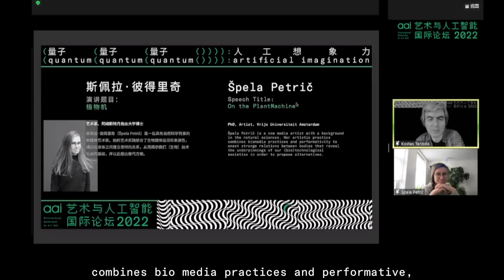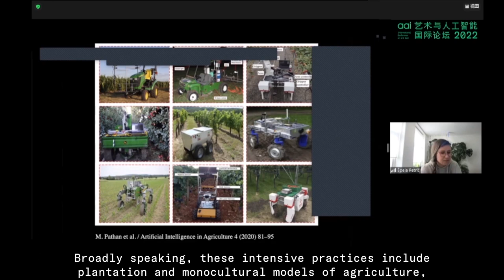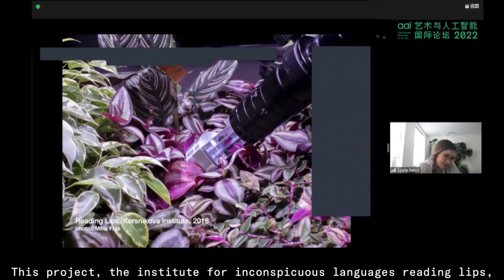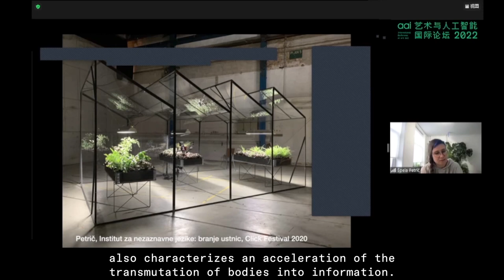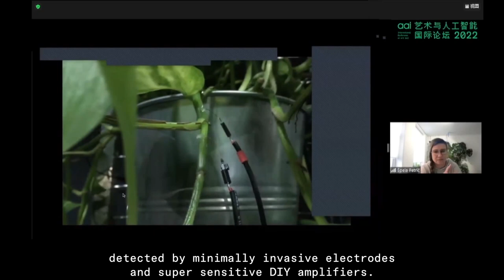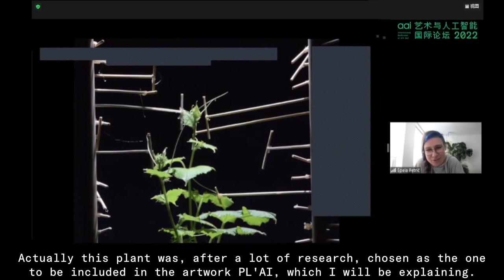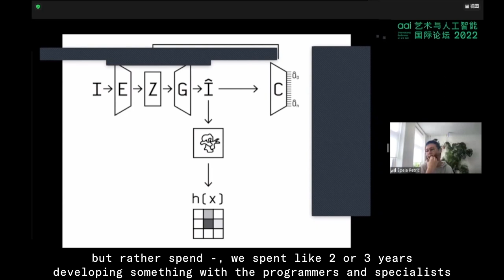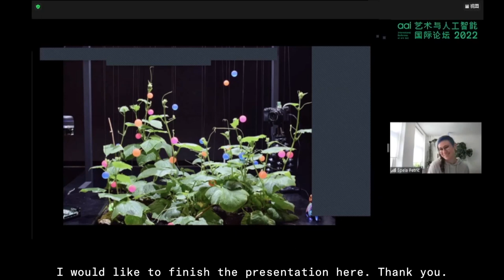Špela Petrič | (Quantum(Quantum(Quantum()))): Artificial Imagination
Aiiiii Art Center and the Art and Artificial Intelligence Lab of Tongji University (aai) will organize the annual international conference on AI Art 2022 on May 28 and 29. The conference's theme is "artificial imagination", combining the most groundbreaking research from diverse fields ranging from art, design, physics, computer science, media philosophy, and sci-fi literature. The definition, possibility, and potential of an artificial imagination inspired by the recent developments in the quantum computing area will be explored during the conference, which will offer an interdisciplinary inspiration for scholars, artists, and professionals from different backgrounds.

((( 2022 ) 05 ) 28 )( Session 2( 16:00-19:00 ))
Špela Petrič is a new media artist with a background in the natural sciences. Her artistic practice combines biomedia practices and performativity to enact strange relations between bodies that reveal the underpinnings of our (bio)technological societies in order to propose alternatives.

Speech Title：On the PlantMachine

The PLANT-MACHINE is the umbrella title for an art practice and research through which Špela Petrič examines the entwinement of advanced technologies with living bodies, positing horticulture as a model of these relations. By experimenting with ways to appropriate or subvert data acquisition and processing methods, the projects question the current use of algorithms. In the context of the artworks, data becomes the raw material for non-utilitarian, speculative representations of plant life in the sphere of information.

Theme: (Quantum(Quantum(Quantum()))): Artificial Imagination
Organizers：Art & Artificial Intelligence Lab, College of Design and Innovation, Tongji University｜Aiiiii Art Center
Supported by：Pro Helvetia Shanghai, Swiss Arts Council｜Swissnex in China｜DigitalFUTURES
Conference Dates: May 28 – May 29, 2022
Academic Hosts：Filippo Fabrocini｜Kostas Terzidis｜ Zhang Zhoujie
Speakers：Refik Anadol｜Celyn Bricker｜Stanley Chan｜Filippo Fabrocini｜Mick Grierson｜Sabine Himmelsbach｜Yuk Hui｜Neil Leach｜Ken Liu｜ Antonino Marciano｜Adrian Notz｜Špela Petrič｜ Kostas Terzidis｜John Thackara｜Jo Wei｜Andrew Witt｜Zheng Zhang｜Joanna Zylinska